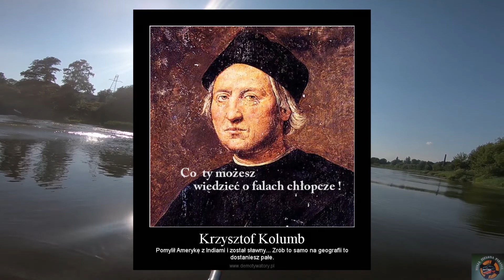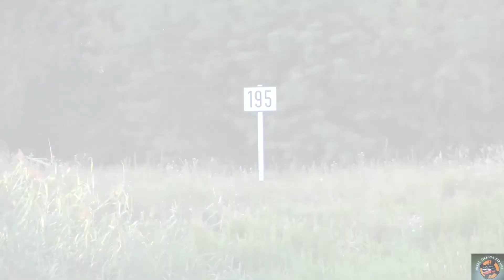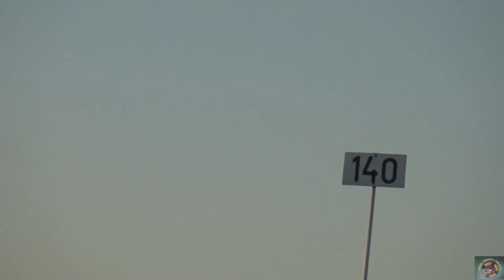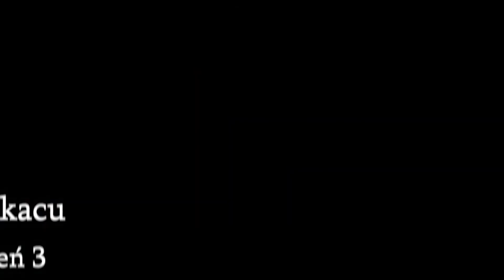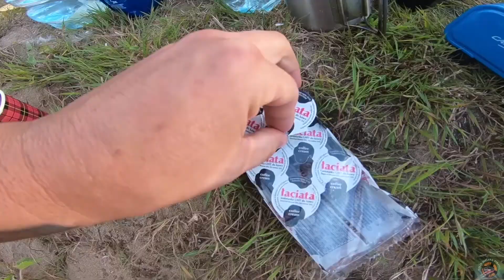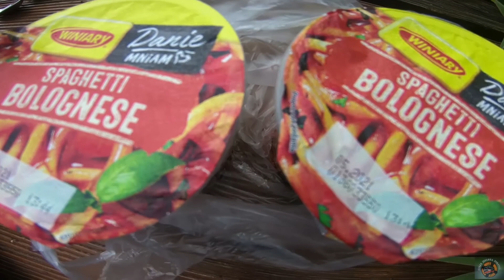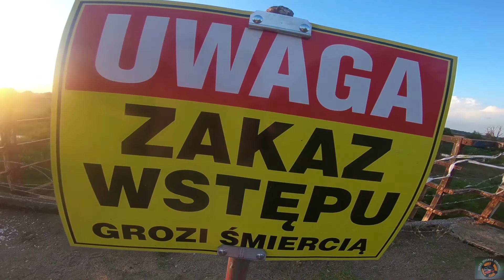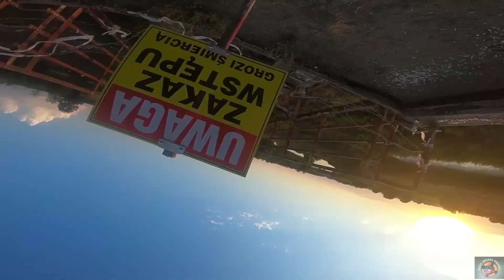Kajakiem do morza - Biedrusko - Dziwnów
Kajakiem do morza? A można, można jak najbardziej ;) My popłynęliśmy i czy dopłynęliśmy? Kilka osób (niestety kilka, może kilkanaście) oglądnęło tę wyprawę, więc cóż, dla Was jedynie powtórka. Te wszystkie odcinki są już od dawna na innej stronce, ale postanowiłem, że kajakowe wyprawy i w ogóle jakieś wyprawy, będą tutaj jednak.
Kochani cały czas montuję wyprawę z tamtego roku Warszawa - Gdańsk, ale cierpliwości. Też będą odcinki.
No to lecimy. Dziś trzy odcinki w jednym, więc zapraszamy ;)